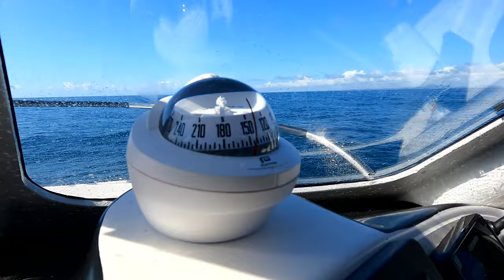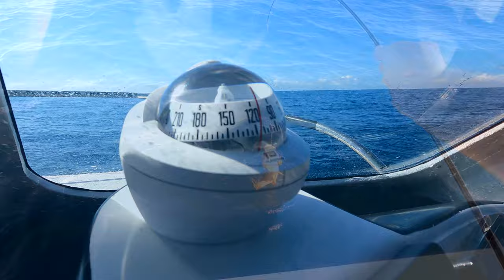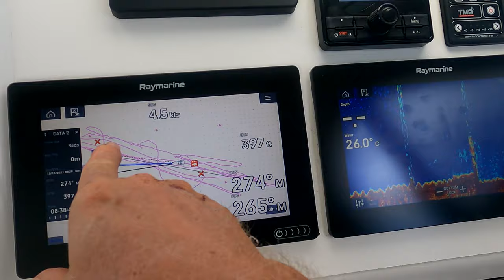COBIA V SHARK, DEEP SEA FISHING - FISHING VIDEO - OBM (Session 18) 1770 Offshore Reef Fishing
We travel 40 nautical mile, East of Llewellyn Reef. Hit some old marks which produced the goods. Impressed with the 'Nomad Buffalo' jigs!! Check out the Cobia's dash for survival!